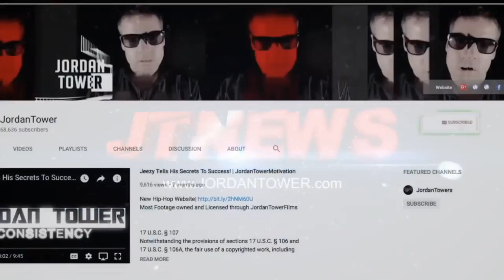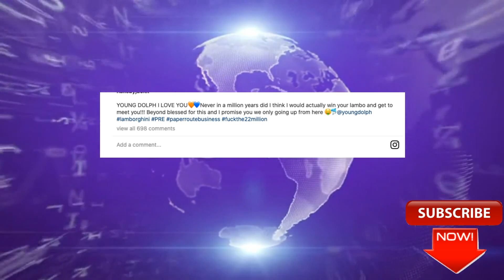Tekashi Quiet as a Mouse After Flizzop? Fredo Bang Proposes to Cardi B, Young Dolph Gives Lambo Away